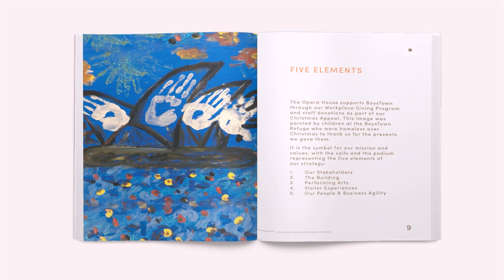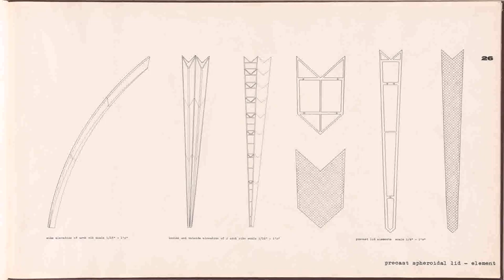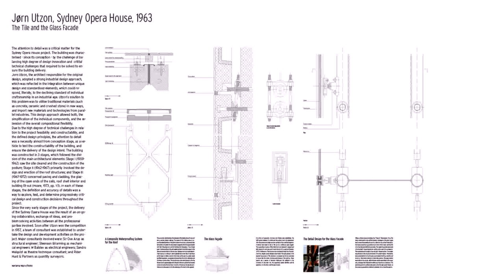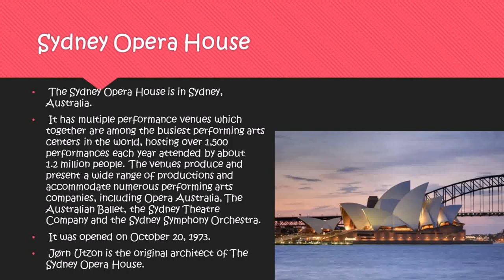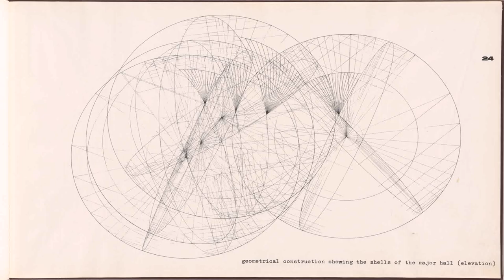Sydney Opera House Design Elements (see description)